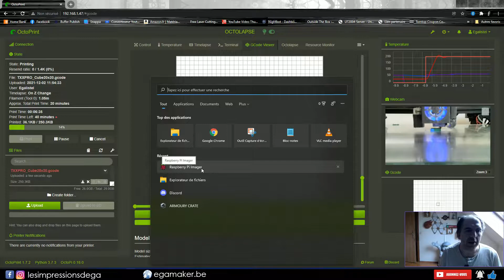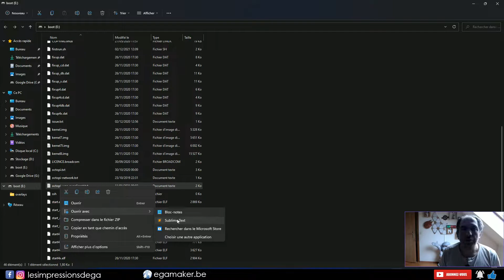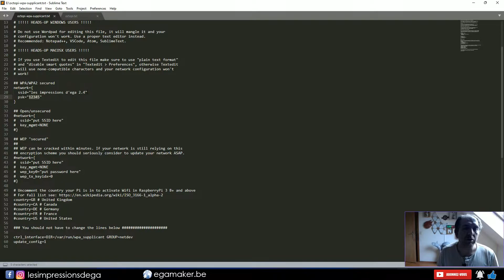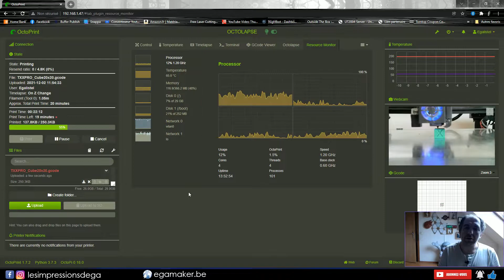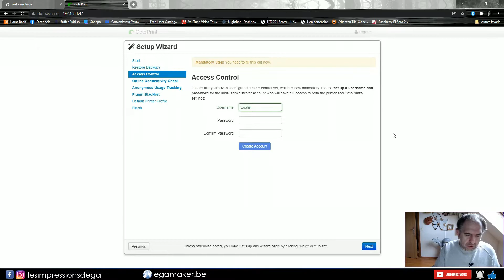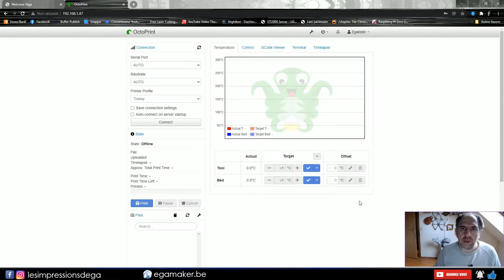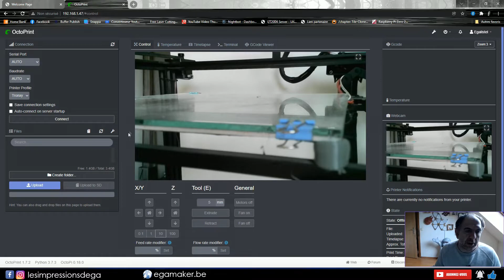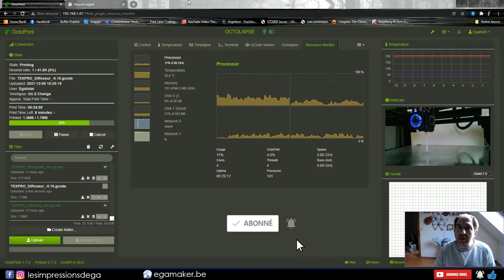Octoprint sur un Raspberry PI ZERO 2W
Voici un retour sur l'installation de Octoprint sur un Pi Zero 2W
 ✔️ Le nécessaire ✔️

Le hub OTG
la webcam